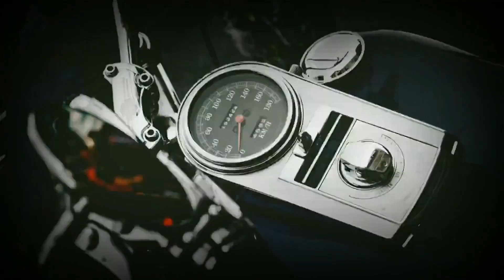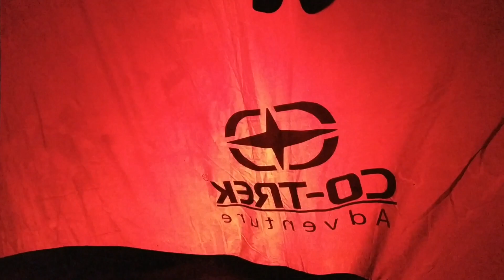Moto Camping di tepian Danau Diatas Lembah Gumanti Alahan Panjang Solok Sumatera Barat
Assalaamu'alaikum manteman..

Semoga Allah Ta'ala memudahkan segala urusan kita.

Motoran Sambil Camping Di Pinggiran Danau Diatas

Pada Vidio kali ini, saya riding bersama dengan teman - teman saya, camping salah satu tempat Object Wisata Alam yang sangat terkenal  di Danau Diatas  Alahan Panjang Lembah Gumanti Solok dan Juga dikenal Oleh Dunia.

Yuk disimak vidionya, agar kita lebih mengenal kota Solok yang sarat akan keindahan alam, dan kulinernya.

Simak Vidionya ya gaessss...

Terimakasih udah menyaksikan.

Vidio Segment

00:00 Pembukaan
00:53 Intro
01:07 Persiapan Berangkat
03:12 Serunya Rute Bukittinggi - Solok via Batu Sangkar
08:52 Sampai di Danau Atas dan Pasang Tenda
09:37 Keseruan Camping di Pinggir Danau Diatas, Dinginnya Pooool!!!

Dukung terus channel ini ya manteman, Terimakasih, semoga Allah Ta'ala Balasi dengan yang lebih baik.